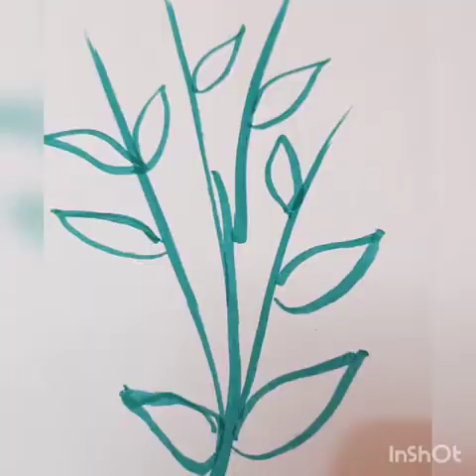Folk painting | Painting ideas | DIY craft | Easy to make | Amazing activity